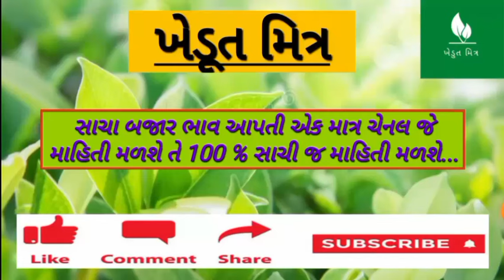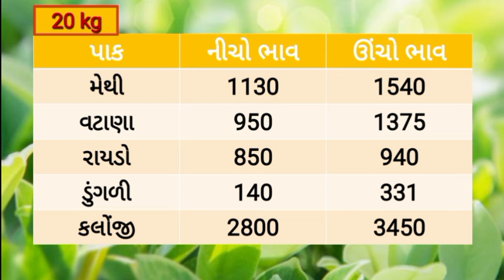🌱 Aajna bajar bhav 04/03/2024 |આજના બજાર ભાવ |rajkot aajna bajar bhav